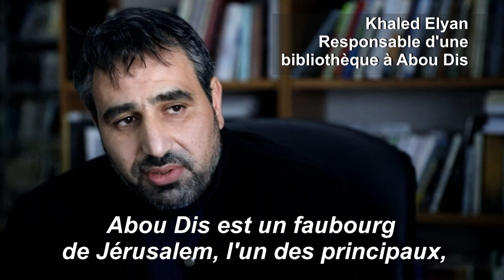Abou Dis, la "capitale palestinienne" qui ne veut pas être une capitale | AFP News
Abou Dis, capitale de la Palestine indépendante? Peut-être pour Donald Trump, mais pas pour les Palestiniens, sceptiques face au projet américain d'établir la capitale d'un futur Etat palestinien dans ce faubourg de Jérusalem.